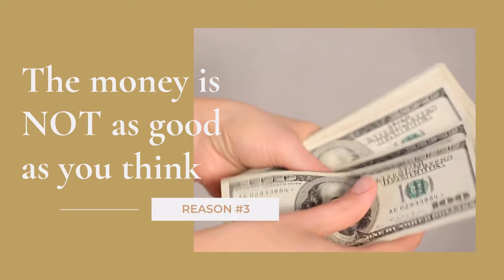WHAT NO ONE'S TELLING YOU ABOUT ONLYFANS (onlyfans advice)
Today's video is all about what NO ONE is telling you when you start OnlyFans. Truth is, it’s not about how much money you can make on onlyfans, that money is not as easy as you think. It's important you know the biggest regrets and mistakes on OnlyFans to make an informed decision.

And let me be clear, this is not meant to shame or judge people who have an OF. As a survivor of the commercial sex industry, I want to share some of the potential downsides with those who are thinking of starting one (and have the privilege of choice).